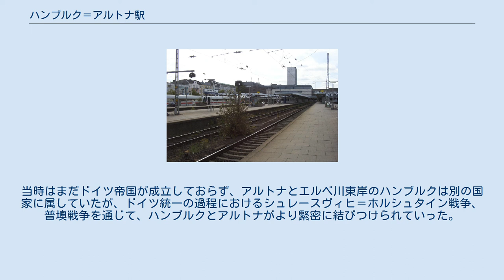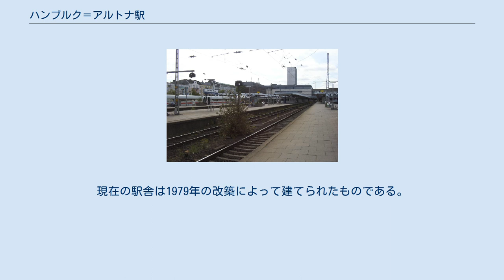ハンブルク＝アルトナ駅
駅舎外観（2005年） ホーム ハンブルク＝アルトナ駅 (Bahnhof Hamburg-Altona) は、ドイツのハンブルク＝アルトナにある鉄道駅。
行き止まり式の頭端駅である。
近くに車両基地や貨物ヤードがあり、ICEなどの高速列車、各国を結ぶ国際列車のターミナル駅としての役割を果たしている。
東にハンブルク中央駅があり、電車で10分程度で行くことができる。
乗降客数はハンブルク中央駅の方が多い。
 1844年、シュレースヴィヒ＝ホルシュタイン公国（デンマーク領）の都市アルトナに建てられた駅が起源であり、これによってアルトナとバルト海沿いの軍港キールとが鉄道で結ばれることになった。
当時はまだドイツ帝国が成立しておらず、アルトナとエルベ川東岸のハンブルクは別の国家に属していたが、ドイツ統一の過程におけるシュレースヴィヒ＝ホルシュタイン戦争、普墺戦争を通じて、ハンブルクとアルトナがより緊密に結びつけられていった。
ドイツ帝国成立後の1898年には新駅舎が完成した。
 プロイセンの行政下におかれていたアルトナは、1938年のナチス・ドイツ政権下における行政区域改革によりハンブルクと合併することになった。
この際に駅名がアルトナ駅からハンブルク＝アルトナ駅に改められた。
第二次世界大戦の際、駅舎は激しく損傷を受けたが、1950年代にかつてと同じ形状で復興された。
その後、路線の増加にあわせて駅舎のさらなる近代化が図られた。
現在の駅舎は1979年の改築によって建てられたものである。